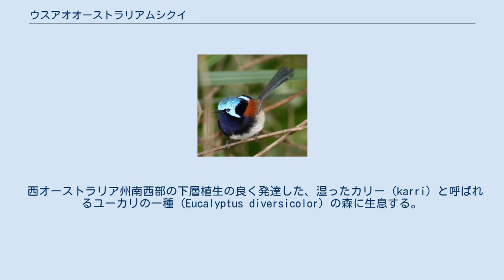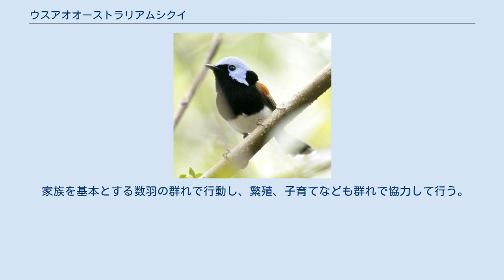ウスアオオーストラリアムシクイ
ウスアオオーストラリアムシクイ （学名：Malurus elegans）は、スズメ目オーストラリアムシクイ科オーストラリアムシクイ属に分類される鳥類。
 西オーストラリア州南西部の下層植生の良く発達した、湿ったカリー（karri）と呼ばれるユーカリの一種（Eucalyptus diversicolor）の森に生息する。
 全長14〜16cm。
 繁殖期のオスは頭部および耳羽は光沢のある空色。
胸は群青色で、腹部との境に黒い帯がある。
また頭部と背面の境も黒色の帯がある。
腹部は白色、尾羽は青色、肩羽が栗色で、翼は褐色。
くちばしは黒色。
非繁殖期のオスおよび繁殖に参加しないオスはメスに似るがくちばしは黒色。
 メスは背面、尾羽、頭部は褐色で、尾羽には少し青みがかる。
腹面はオフホワイトである。
アイリングからくちばしにかけて濃い栗色で、くちばしは黒色。
 雌雄ともに脚は黄土色。
 生態は他のオーストラリアムシクイ類に似る。
ルリオーストラリアムシクイの生態も参照のこと。
 食性は昆虫食の強い雑食性で、小さな昆虫の他に、小さな種子や果実なども採食する。
 家族を基本とする数羽の群れで行動し、繁殖、子育てなども群れで協力して行う。
 ムナグロオーストラリアムシクイ、ケープヨークオーストラリアムシクイ、アオムネオーストラリアムシクイに酷似する。